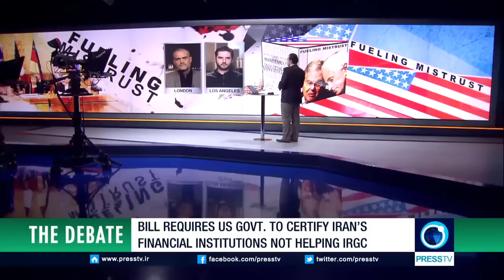Philippe Assouline debates angry anti-US marine re sanctions on Iran on PressTV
Jan. 7, 2016 - Int'l Rel'ns expert Philippe Assouline debates an angry Ken O'Keefe, anti-US ex marine, on the push for new sanctions on Iran for its ballistic missile program, which violates UN resolutions and the JCPOA.